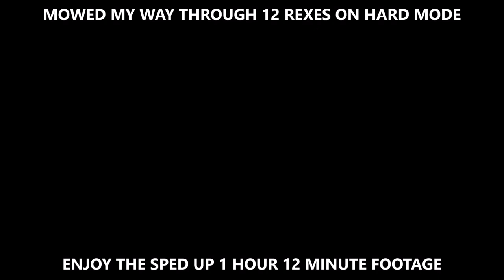12 Rex Killstreak (Sped Up)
This was originally 1 hour and 12 minutes of footage. This is sped up by about 4 or 5. I killed 12 Tyrannosaurs in one area. God help me. Im scared of my own power.
Featuring the pleasuring Discord Notifications by Mecha
Im so gonna stream this game